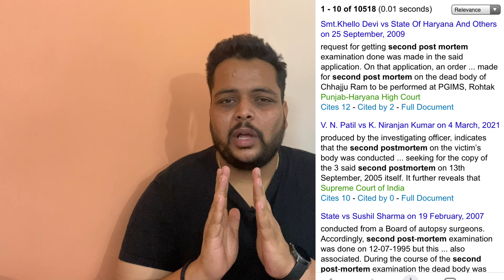JAIPAL BHULLAR के पिता ने बेटे की मौत पर उठाए सवाल | आज भी नही हुआ अंतिम संस्कार | TeamRoyalRifles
UserName: Kuldeep_Malik_25

Story by : Kuldeep Malik